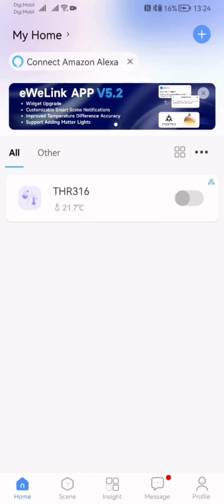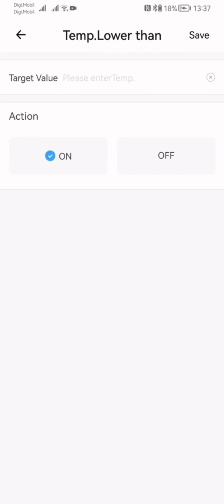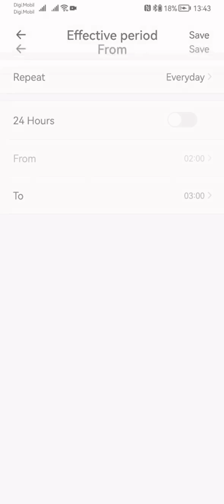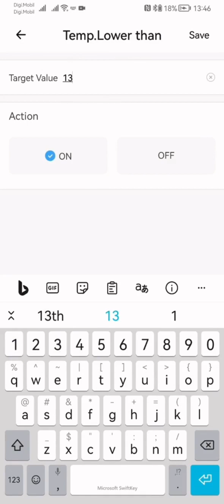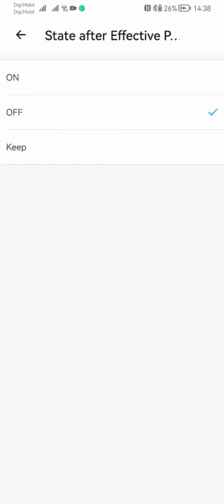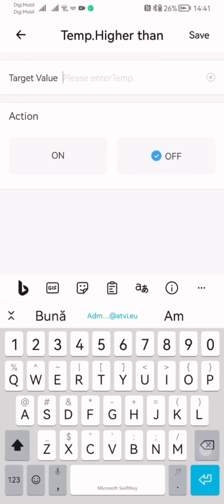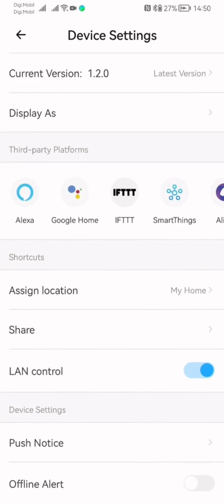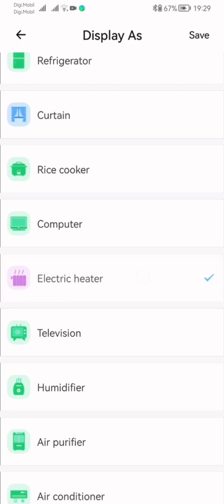Cum configurez un program de functionare automat pentru podeaua incalzita electric (RO V4)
Iti prezentam un exemplu posibil de configurare a programului de functionare a podelei incalzite electric pentru cusca de caine.